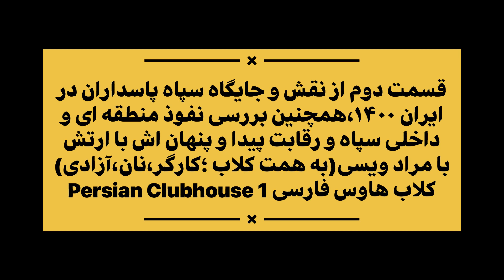پرسش و پاسخ چالشی با مراد ویسی؛از قدرت منطقه ای سپاه قدس تا بررسی پیوستن احتمالی ارتش به مردم معترض۲